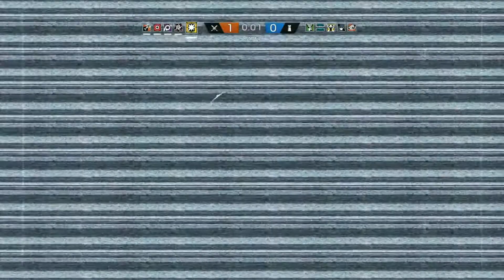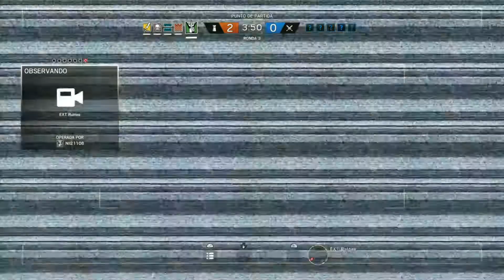Rainbow Six® Siege - RETALES MIX 3